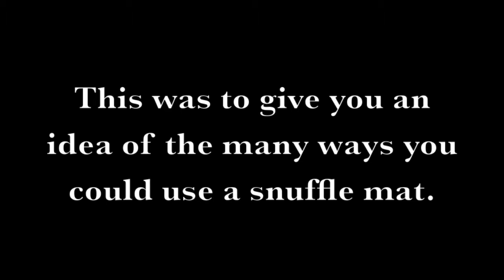Snuffle Matz - Walk Ahead Trick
to purchase your Snuffle Mat.

Our Matz are machine washable and can be dried in the dryer.